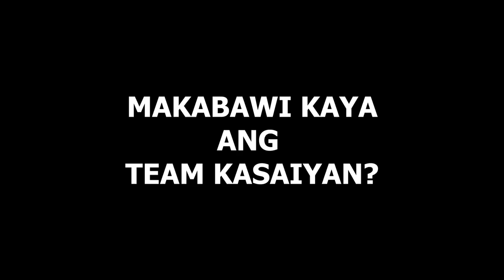NAGPAULAN NG TRES | EPIC COMEBACK | 2012 UAAP JUNIORS FINALS MVP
▬ Online Coaching ▬
Body Transformation/ Contest prep/ Lifestyle
Meal Plan, Training program, Supplementation